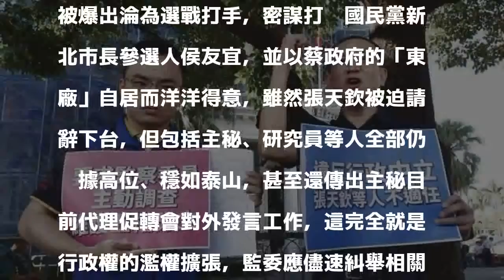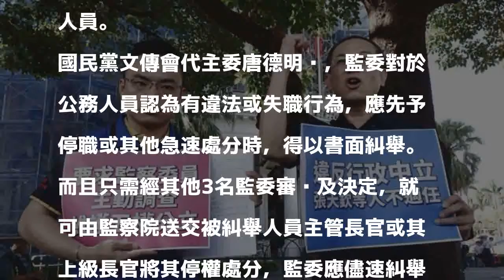國新兩黨要求監院調查 揪出更多「張天欽們」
〔記者鍾麗華／台北報導〕國民黨與新黨今天分別到監察院，對於前促轉會副主委張天欽等人違反行政中立，要求監察院調查，國民黨要求，除針對促轉會外，也要調查黨產會與中選會等所謂的「獨立機關」，揪出更多「張天欽們」。

發表評論評論如下。